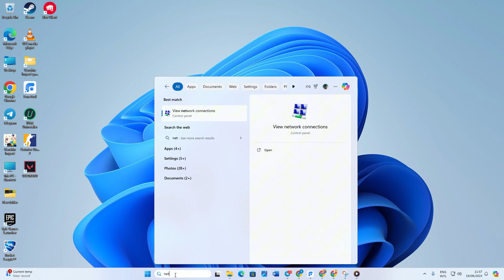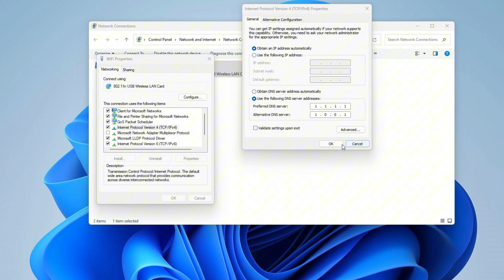What is Fastest DNS Server for Gaming | Get Best and Fastest DNS Server for Gaming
Looking for the best and fastest DNS server to enhance your gaming experience? In this video, we'll show you the top DNS servers that can reduce latency, improve ping times, and provide a smoother online gaming experience.
Whether you're playing on a PC, console, or mobile, these DNS servers will help you get the most out of your internet connection and keep you ahead in the game.
Watch the video to discover the best DNS servers for gaming and how to set them up.